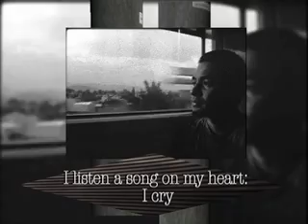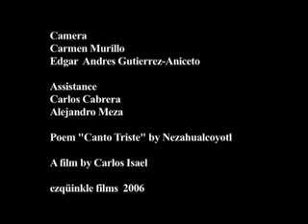Ritual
An individual walks around Mexico Ciy